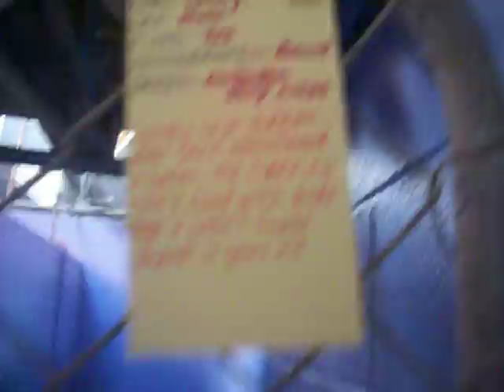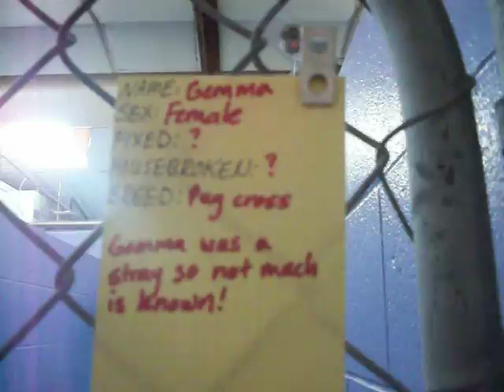DOGS (4) available for ADOPTION @ North Platte Animal Shelter ~ 2-24-2012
What a variety! Big to small, all different breeds! All 4 of these dogs are AWESOME and super adoptable! Available at the North Platte Animal Shelter.
1402 N Sycamore
Mon-Fri 1:00-5:00
Sat 11:00-1:00